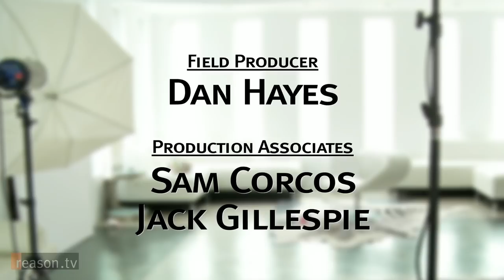Obscenity vs. Freedom of Expression: The John Stagliano Trial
"When did women exchanging bodily fluids and a little light bondage become the most obscene thing in the land?" asks Constance Penley, a University of California at Santa Barbara professor well-known for her classes on pornography.

That question may be answered this week when porn producer John Stagliano's federal obscenity trial enters its second week. Stagliano faces up to 32 years in prison for distributing the adult films Milk Nymphos, Storm Squirters 2: Target Practice, and a promo reel for a trailer for Belladonna's Fetish Fanatic Five via his website for Evil Angel Productions (adults only).

(Full disclosure: Stagliano has been a donor to Reason Foundation, the nonprofit that publishes this website.)

Emboldened by the Stagliano trial, a group of anti-pornography organizations recently held an event to demand a new "War on Pornography." "We have a war on pornography and we're going to win it," declares Patrick Trueman, a former Department of Justice prosecutor and leader of the War on Pornography Coalition. "The pornographers know exactly what they're doing and they're not going to respond to anything but the stick of the law," adds Donna Rice Hughes, founder of Enough is Enough.

But Reason.tv speaks with others, including an adult film actress and fetish film director, who promise to resist the anti-porn crusaders. And there is a bigger issue at stake, says Marty Klein, author of America's War on Sex: The Attack on Law, Lust and Liberty. "The right to see South Park, may actually depend on the right to watch Butt Busters 3," says Klein. "If people want to have the right to do what they want to do, they have to protect the rights of other people to do what other people want to do."

"Obscenity vs. Freedom of Expression" is produced and edited by Hawk Jensen, field produced by Dan Hayes, with camera work by Dan Hayes, Hawk Jensen, Alex Manning, Joshua Swain and Zach Weissmueller.  Production Assistants are Sam Corcos and Jack Gillespie.  Approximately 7.30 minutes.

To watch Reason.tv's Lady Chatterley, Milk Nymphos, & John Stagliano,